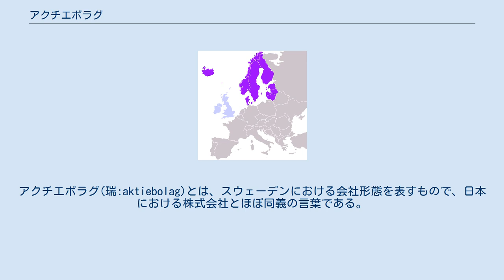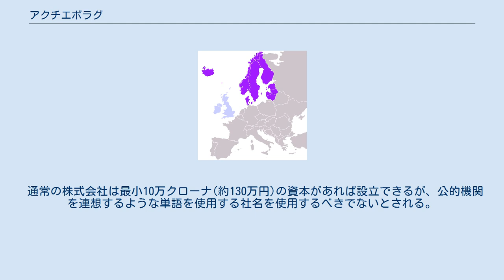アクチエボラグ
アクチエボラグ(瑞:aktiebolag)とは、スウェーデンにおける会社形態を表すもので、日本における株式会社とほぼ同義の言葉である。
会社名に使用する場合、略称の「AB」が用いられる。
スウェーデンでは会社登録局(Bolagsverket)という、事業を設立する企業の登録を司る機関がある。
 法的な区分では、アクチエボラグには一般的な株式会社のほかに有限責任公社が存在し、後者のことをパブリーク・アクチエボラグ(瑞:publikt aktiebolag)と呼ばれ「AB(publ)」が用いられる。
最小でも50万クローナ(約630万円)の株式資本を必要とするが、株式は株式市場に公開することができる。
会社登録局によれば、「(publ)」の接尾語は時おり省略されるが、社名から有限責任公社であることが理解しがたい場合には省略すべきではないとしている。
 通常の株式会社は最小10万クローナ(約130万円)の資本があれば設立できるが、公的機関を連想するような単語を使用する社名を使用するべきでないとされる。
 著名なスウェーデンの会社名としてSAAB(Svenska Aeroplan AB)、MySQL ABなどが挙げられる。